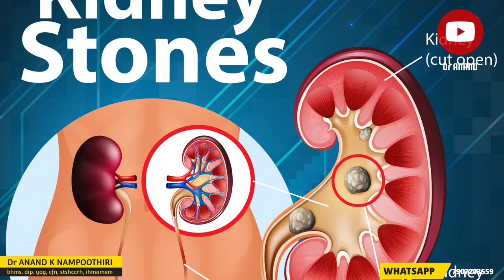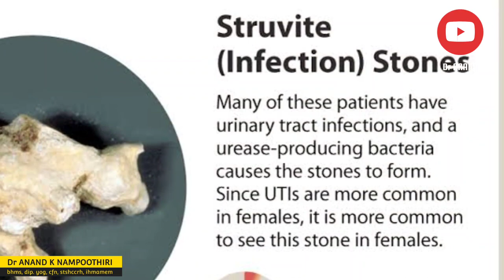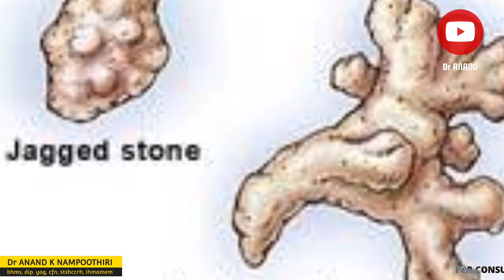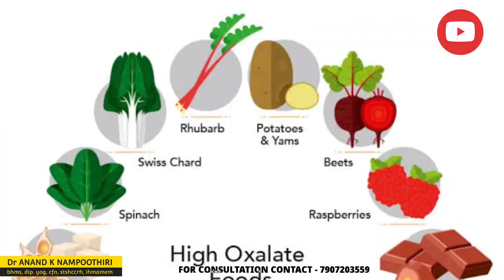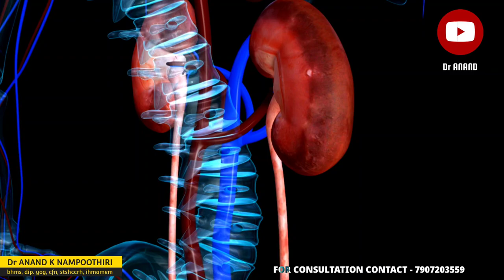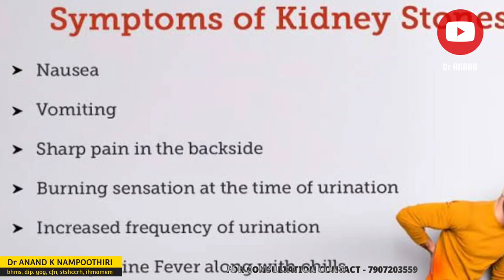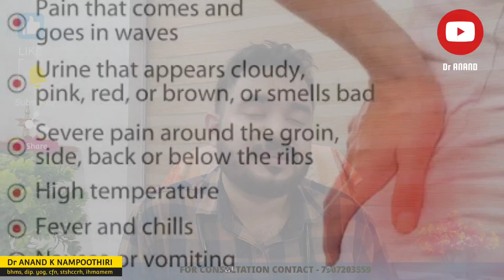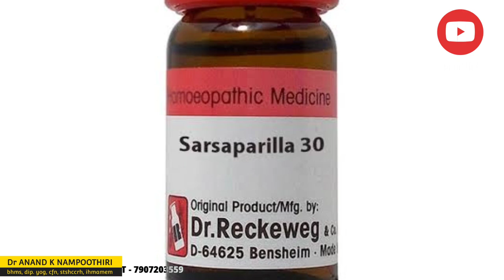Kidney Stones cure ✅️| Homeo medicine | Renal calculi | ഹോമിയോ മരുന്ന്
Kidney stones And Homeo Medicines👉

Kidney stones (also called renal calculi, nephrolithiasis or urolithiasis) are hard deposits made of minerals and salts that form inside your kidneys.

Diet, excess body weight, some medical conditions, and certain supplements and medications are among the many causes of kidney stones. Kidney stones can affect any part of your urinary tract — from your kidneys to your bladder. Often, stones form when the urine becomes concentrated, allowing minerals to crystallize and stick together

kidney stone usually will not cause symptoms until it moves around within the kidney or passes into one of the ureters. The ureters are the tubes that connect the kidneys and bladder.

Types of kidney stones include:

Calcium stones. Most kidney stones are calcium stones, usually in the form of calcium oxalate. Oxalate is a substance made daily by your liver or absorbed from your diet.

Struvite stones. Struvite stones form in response to a urinary tract infection. These stones can grow quick.ly and become quite large, sometimes with few symptoms or little warning.

Uric acid stones. Uric acid stones can form in people who lose too much fluid because of chronic diarrhea or mala.bsorption, those who eat a high-protein diet, and those with diabetes or metabolic syndrome.

Cystine stones. These stones form in people with a hereditary disorder. with a specific amino acid...

HOMOEOPATHIC REMEDIES

BERBERIS VULGARIS Q—Berberis vulgaris is one of the top remedies for renal stone colic.

CANTHARIS 30--Constant urging to urinate, passing but a few drops at a time, which is mixed with blood.

LYCOPODIUM 3X--Renal colic, right sided. Pain shooting across lower abdomen from right to left.

SARSAPARILLA 1OM--Passage of small calculi or gravel, renal colic, stone in the bladder.

TABACUM 30-Renal colic, violent spasmodic pains along ureter, left side.

NUX VOMICA 30---Renal colic, right sided. Pain extends to the right thigh & to the genitals.

PAREIRA BRAVA Q- Renal colic, pain going down the thighs. Neuralgic pain in the anterior crural region. Constant urging, great straining.

FABIANA IMBRICATA— PICHI Q--Excoriating urine & calculi. dysuria, cystitis, prostatitis.

HEDEOMA Q -Dull burning pain over left kidney. .

EPIGEA REPENS Q- Renal calculi, gravel, uric acid deposits. Fine sand in urine of a brown colour.

ERYNGIUM AQUATICUM Q--Renal colic. Pain behind pubes.